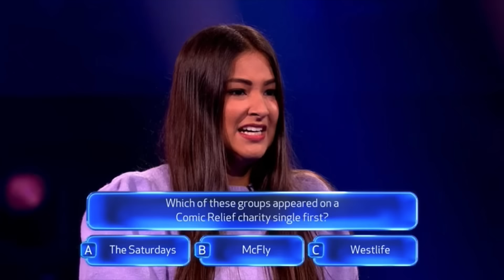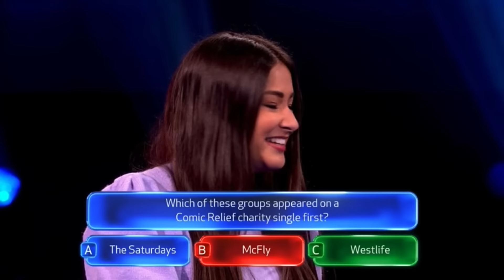Beat The Chasers UK: Kat Gets Underestimated By The Chasers, Watch What Happens Next